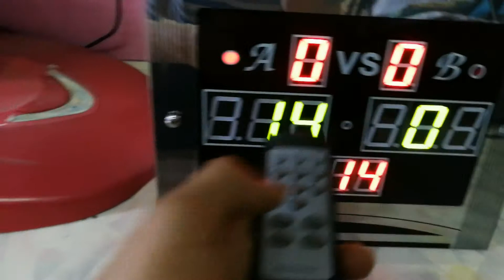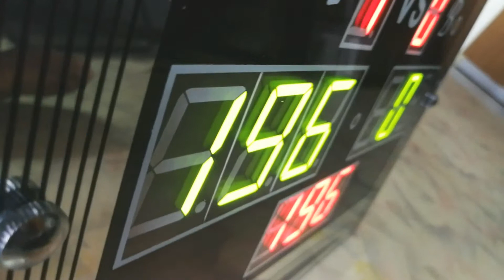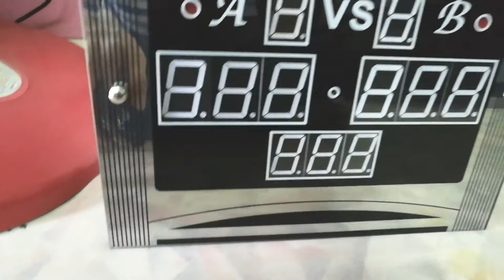ขาย สกอร์บอร์ด ไฟฟ้า ใช้นับแต้มสนุ้กเกอร์